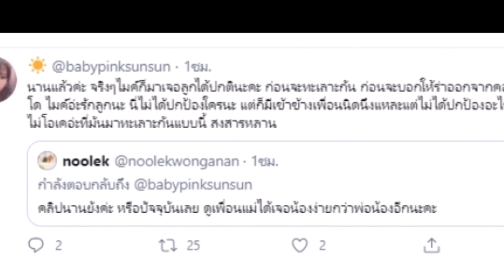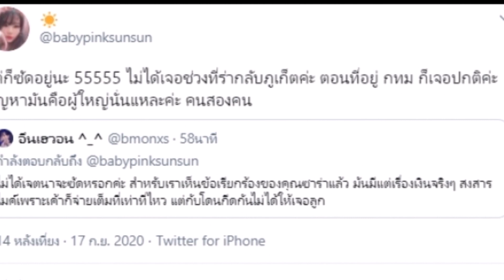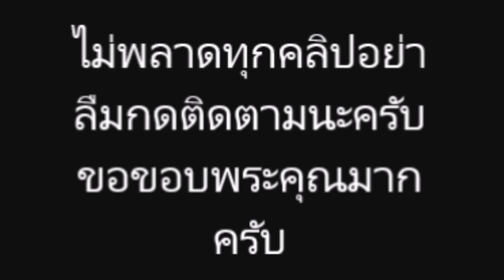เพื่อน ซาร่า คาซิงกินี ขอ อธิบายทำไมหลานโกรธ พ่อ เหตุเพราะ ทรีท ลูก แบบผิดๆ